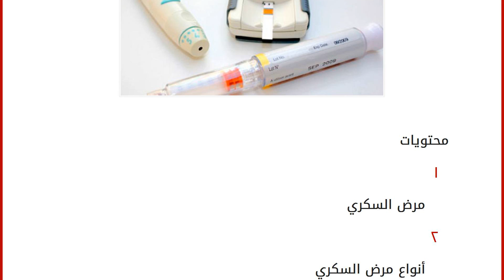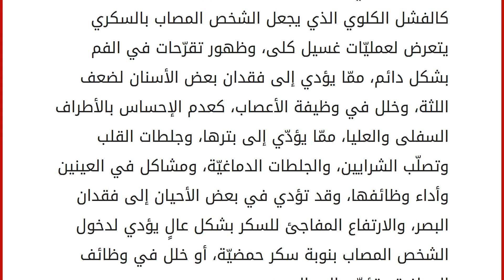تقرير عن مرض السكري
محتويات
١ مرض السكري
٢ أنواع مرض السكري
٣ الأعراض
٤ مضاعفات مرض السكري مرض السكري
هو مرض مزمن من الأمراض الأيضيّة، الذي يمتاز بارتفاع نسبة السكر في الدم، نتيجة خلل في عضو البنكرياس يضعف إنتاج مادة الإنسولين للجسم، وينتشر مرض السكريّ من النوع الثاني بين البشر في العالم أجمع، إذ هناك أكثر من مليون ونصف المليون مصاب بمرض السكري، وتعدّ أهم العوامل المساهمة في انتشار هذا المرض تناول الطعام غير الصحيّ، والسمنة الزائدة، وعدم ممارسة الرياضة، والتوتر النفسي، والعامل الوراثي، لذلك تقع المسؤوليّة على الدولة، إذ يجب عليها تقديم التوعية الصحيّة لسكانها، وحثّهم على تناول الأكل الصحيّ والتخفيف من الوزن الزائد، وتشجعيهم على ممارسة الرياضة والنشاط، وحثّهم على تغريب النكاح، إن وُجِد مرض السكري في العائلة. أنواع مرض السكري النوع الأول: هو النوع الذي يصيب الأطفال والشباب، وينتج عن فقدان مادة الإنسولين في الجس